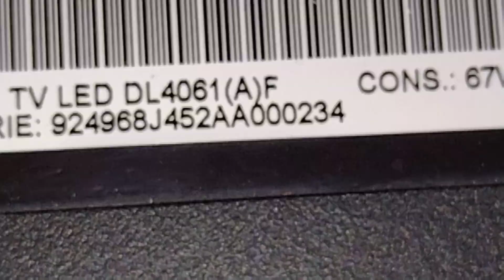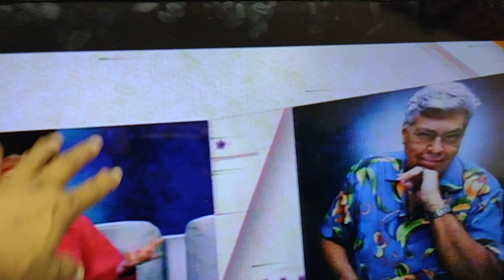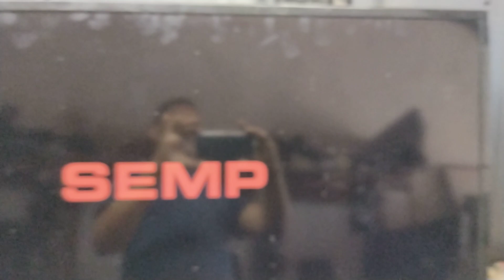SEMP:.TV LED DL4061(A)F liga aparece nome Semp logotipo logomarca desliga e fica estandbay